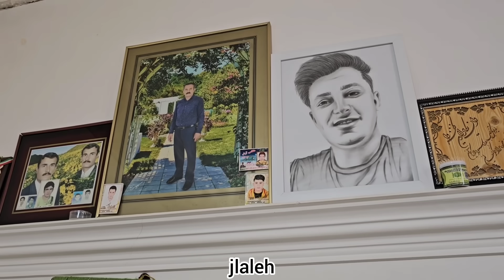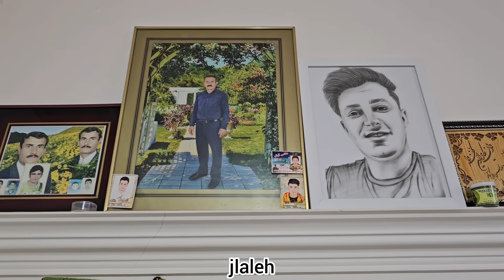Zainab & Mujtaba in Danger: Can Love Conquer Evil Politics?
In a tale of love and tradition, a father schemes to destroy the blossoming romance between Mojtaba and Zeinab. Will he succeed in upholding customs and shaping the future of these young lovers? Watch as fate unfolds in this captivating story of love, manipulation, and the power of tradition. Discover the twists and turns that await in the path of love, in a world where hearts are tested and destinies are challenged. Don't miss out on the riveting narrative that will keep you on the edge of your seat.🙏🙏❤❤❤